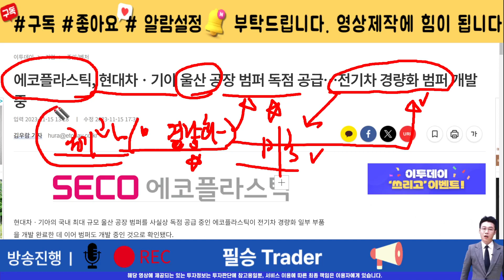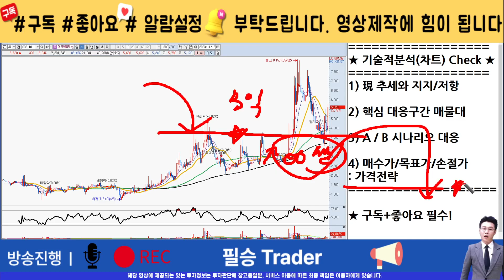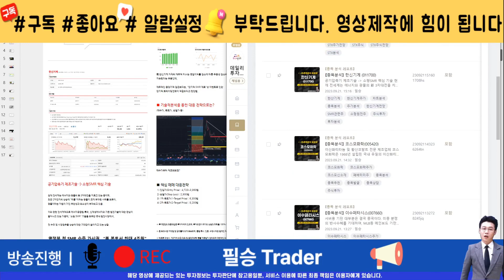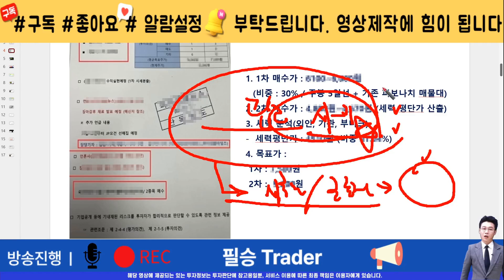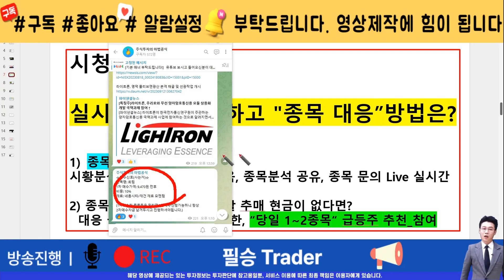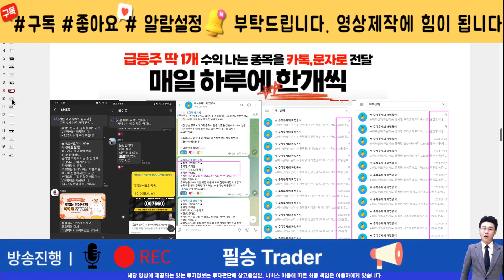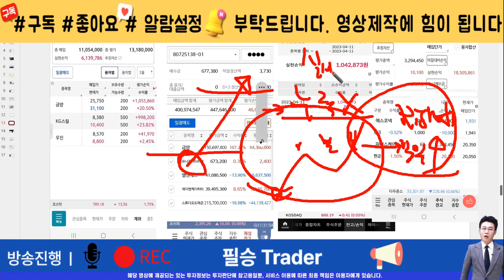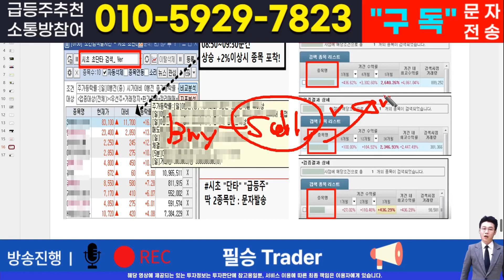[주식]에코플라스틱 - 핵심 대응전략과 차후 모멘텀! 영상 반드시 확인하면 수익냅니다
실시간 구독자소통 카톡방 투자정보 텔레그램